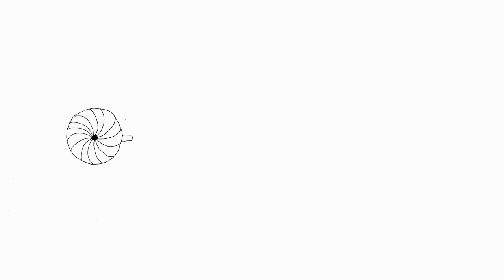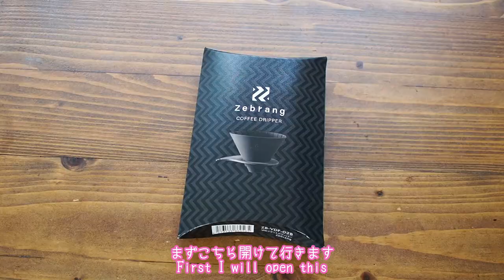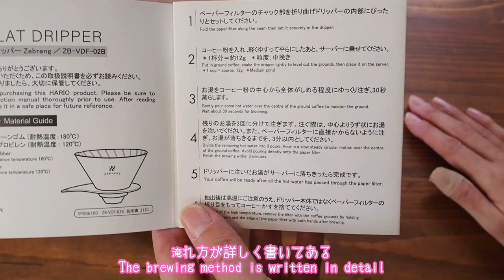【HARIO】Zebrang ドリッパー＆ペーパー＆ブレンド【コーヒー】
HARIO Zebrang

Metel珈琲ネットショップはこちら

実験のご依頼は、持ってる器具の中（下記参照）からお願いいたします。
買わないといけないものや、探さないとないものはご遠慮ください。
出来そうなものから、ゆっくりしてみたいと思います^^悪気なく、忘れることもあるので、そのときはまたコメントください。（ごめんなさい）

またコメントは、URL等を載せるとご覧いただけない様にしています。ちゃんとしたコメントでも、スパム等に振り分けられるものはご本人にしか見えないようになっております。

【Metel珈琲に置いてある器具たち】

☕ドリッパー
コーノ名人
コーノ名門
カリタウエーブドリッパー155
カリタ101-KP
カリタHASAMI & Kalita HA101
カリタNARUMI & Kalita NK101
カリタブラウン 101-ロト
カリタホワイト 101-ロト
カリタHA-101フリーメイソン
ハリオV60 01（PP製）
ハリオV60 02（PP製）
ハリオTCD-100B
ハリオ 浸漬式
ハリオ　珈琲狂時代
ハリオ　無限 VDMU-02-CW
ハリオ　無限VDMU-02-TB
ハリオ　W60
メリタAF-M 1×1
メリタAF-M 1×2
メリタAF-M 1×4
メリタSF-T 1×2
メリタSF-P-L1×2
クレバーコーヒードリッパーS
M-MODE CAFÉ STYLE
キーコーヒー　クリスタルドリッパー
フラワードリッパー陶器
フラワードリッパー樹脂
三洋産業 THREE FOR101
三洋産業 THREE FOR102
富士山MT.FUJI DRIPPER
TAMAGOドリッパー
ストリックスSD-900
Staubストウブ
Bodum プアオーバー
有田焼ニューセラミックフィルター
CHUMS　ブービーコーヒードリッパー
他（ダイソー・セリアなど）

☕ケトル
カリタ細口 0.7L
カリタ銅ポット0.7L
カリタ銅ポット0.9L
フィーノ 1.2L
ニトリ琺瑯
HARIO V60ドリップケトルエアー
bonmac ドリップポット Pro 750ml

☕電気ケトル
山善YKG-C800-E
ティファール 1.2L
デロンギ　ケーミックス旧型
HAGOOGI (ハゴオギ ) 電気ケトル（ブラック）
HAGOOGI (ハゴオギ ) 電気ケトル（ホワイト）
mosh! 電気ケトル M-EK1 (ピンク)
mosh! 電気ケトル M-EK1 (アイボリー)

みるっこDX
フジローヤルR440
カリタ ニューカットミル

☕手回しミル
HARIO MSCS-2B
IKEA METALLISK
ダイソーコーヒーミル

他器具
HARIO Drip-Assist
銅製イブリック ジェズべ

【Metel珈琲】
京都府舞鶴市で、コーヒーが苦手だった店主が自分の飲めるコーヒーを焙煎しながら、子どもたちが学校に行っている間だけ開けて楽しんでいる。そんな自家焙煎珈琲豆屋をしています。

自家焙煎珈琲って、ちょっと敷居高いなぁって思われがちなんですが、まずはココカラと思えるようなお手軽に手に入る器具を使ったコーヒーを淹れたり、朝お店に来て、気になったことを気になるがままに動画しています。
コーヒーだけじゃなく、気ままにアップしています。
めぐさん、今日何してたんだろう？って、ご覧いただけると嬉しいです^^

めぐさんの欲しいものリスト♪

Metel珈琲は、Amazon.co.jpを宣伝しリンクすることによってサイトが紹介料を獲得できる手段を提供することを目的に設定されたアフィリエイトプログラムである、Amazonアソシエイト・プログラムの参加者です。